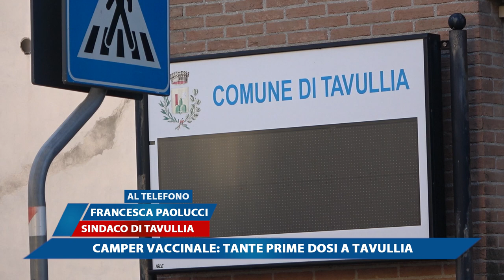CAMPER VACCINALE, TANTE PRIME DOSI A TAVULLIA